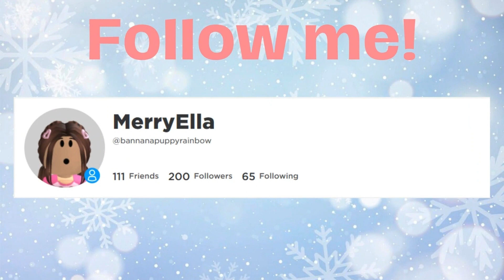DOING ONE PART OF THE NEW SNOW SWAN SET GIVEAWAY ONCE I HIT MY GOAL OF 2K SUBSCRBIERS!!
💖~Open me~ 💖
Make sure you like and subscribe and share this video to friends and as soon as we hit the goal I'll be giving away the one part of the snow swan set.